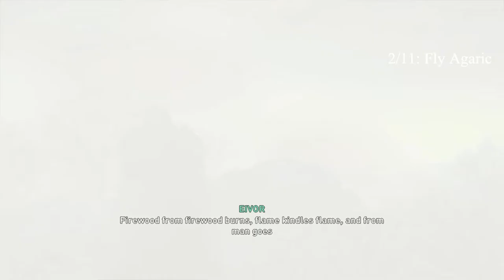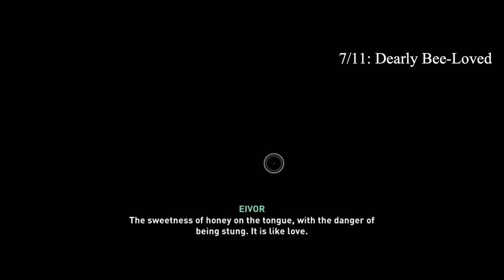Assassins Creed Valhalla - Glowecestrescire Mysteries Guide with timestamps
Locations of all 11 Mysteries and how to solve them. Including World Events, Treasures of Britain, Flyting, Fly Agaric, Standing Stones, Offering Alters, Legendary Animals, Lost Drengrs, and how to solve them.

Timestamps:
0:00 Start
0:11 Standing Stones: Rollendritch
0:48 Fly Agaric
2:28 World Event
5:09 Standing Stones: Devil’s Quoits
6:05 World Event
9:00 Cairn: Cleece Hill
12:28 World Event
15:58 Offering Altar - requires 10 bullhead (small)
16:45 World Event
18:42 World Event
23:29 Cairn: Maen Cati